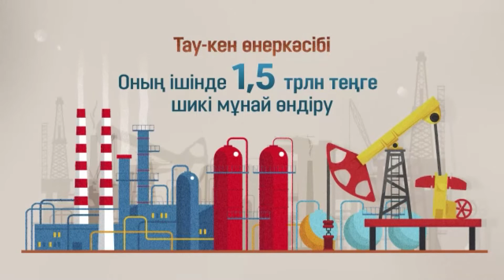Маңғыстау 12 графика 30 жыл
Маңғыстау 12 графика
Маңғыстау 12 графика
ролик 30 жыл